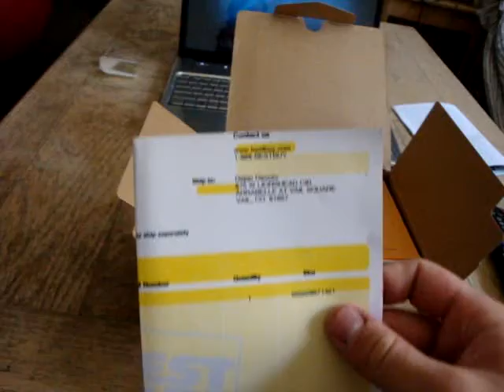Nova kamera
Kamera